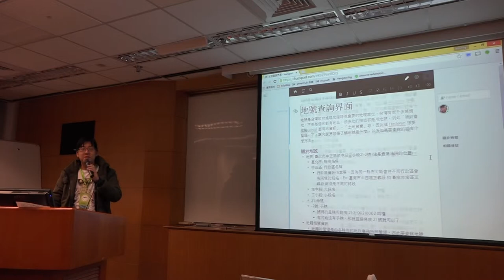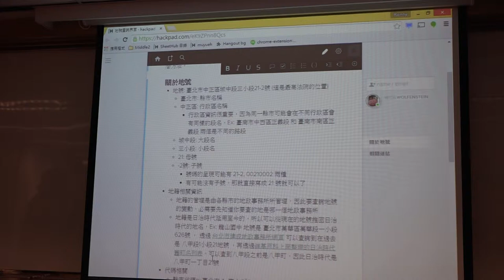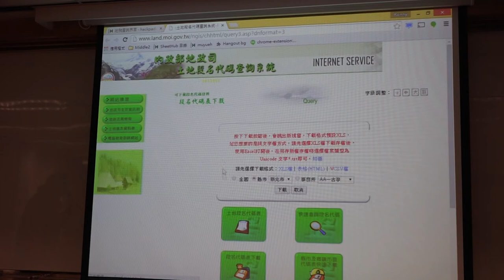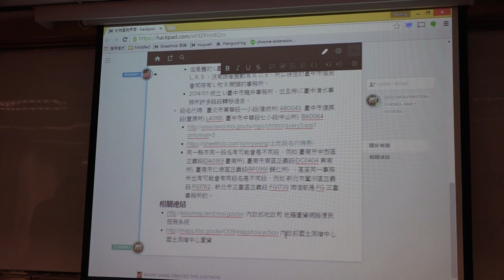g0v tw hackath12n 成果報告 什麼是地號 不得宣傳罷免黑客松